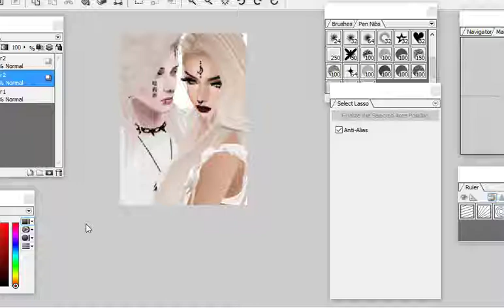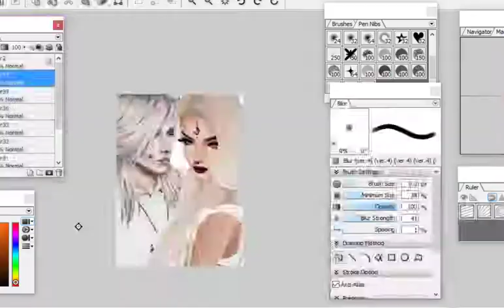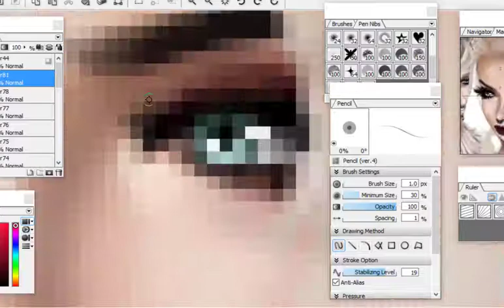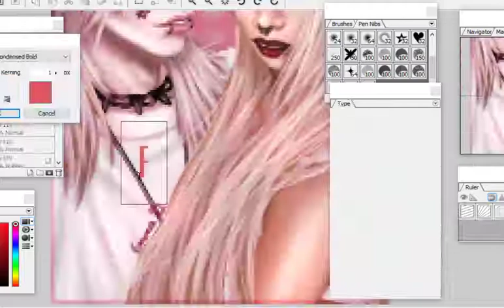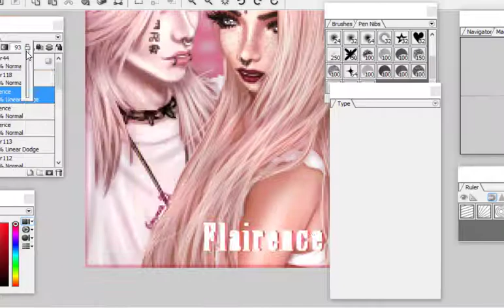IMVU DP Flairence and AnteMortem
Programs used:
Camtasia
OpenCanvas

Message me to request a default picture (dp), or find me on imvu to request one. I will discuss pricing with you.
Shop Zionify ♥

Artist:
♥ Feint Ft Veela: